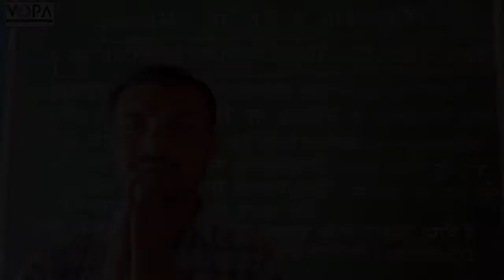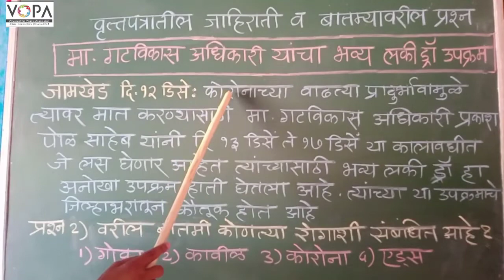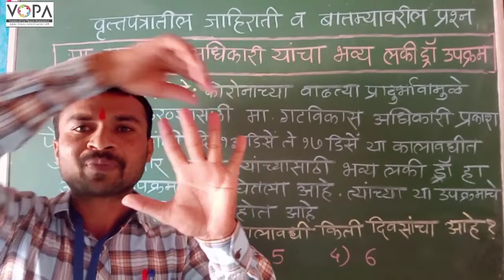५ वी | शिष्यवृत्ती |मराठी | वृत्तपत्रातील जाहिराती व बातम्यावर आधारित प्रश्न | V2 |V-School